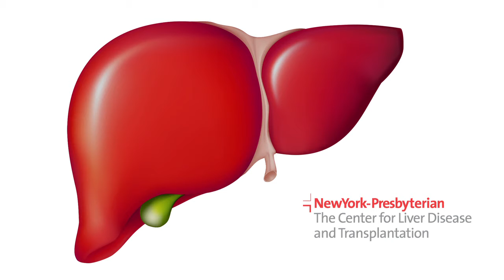Benefits of Living Donor Liver Transplants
Physicians at NewYork-Presbyterian's Center for Liver Disease and Transplantation discuss the benefits that living donor liver transplants have over "traditional" liver transplants that utilize organs from deceased donors.